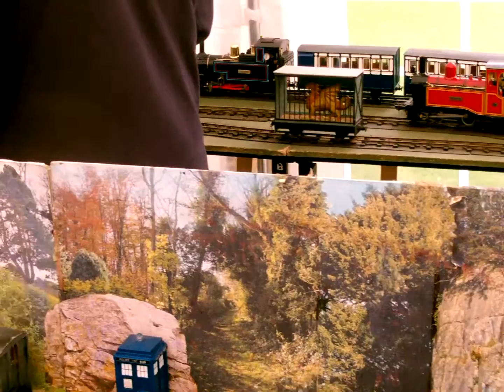Christopher Glovers railway at Ravenglass & Eskdale railway Saturday 29 th August 2015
Christopher Glover's  garden scale railway   Slack End    on display at Ravenglass and Eskdale railway  Saturday 29 th August 2015